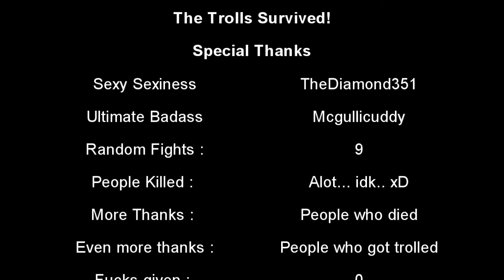Noobonic Plague - Trolling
Probably the best video I've ever made. It was just for fun.   xD
Again, special thanks to TheDiamond351 and Mcgillicuddy